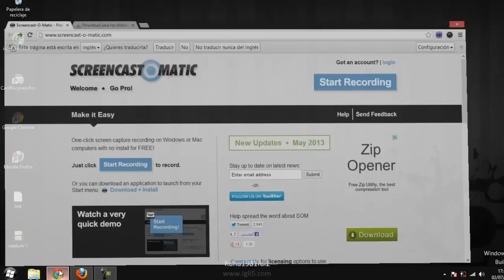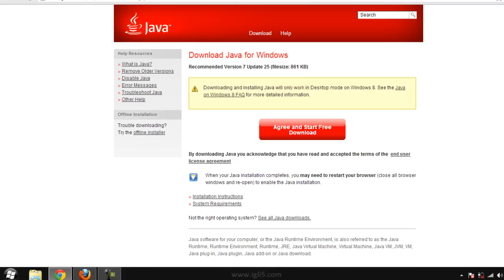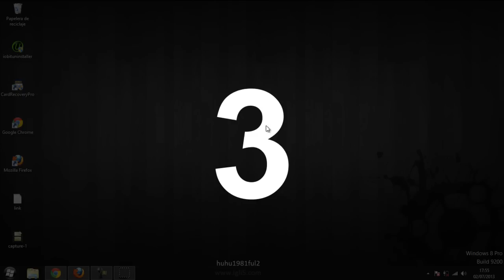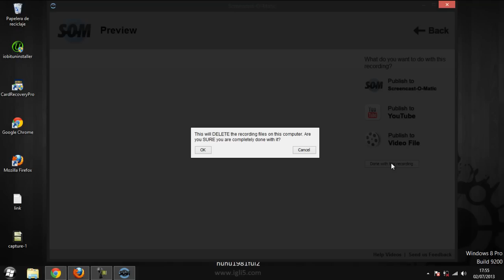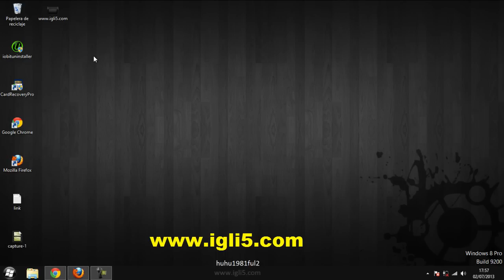كيف تقوم بتسجيل شاشة جهازك بدون برامج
رابط الموقع تجده في هذه الصفحة

㋡═☞- ㋡═☞- ㋡═☞ 【huhu】【1981】【ful2】 ☜═㋡ ☜═㋡ ☜═㋡